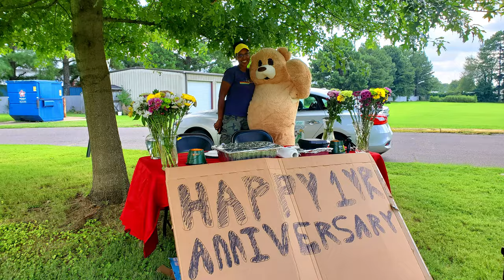Flava House Express Broccoli and Chicken Alfredo Challenge